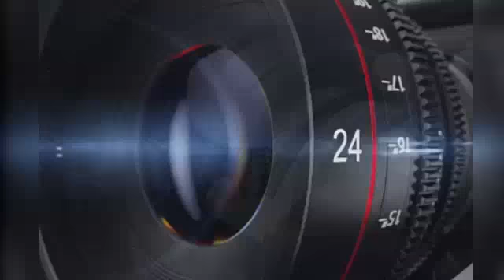हडी धार। लायन सेना की डही इकाई द्वारा सीएमओ को सौपा ज्ञापन। UD NEWS